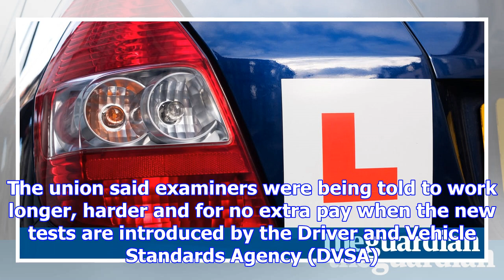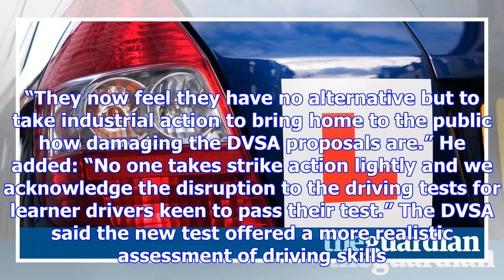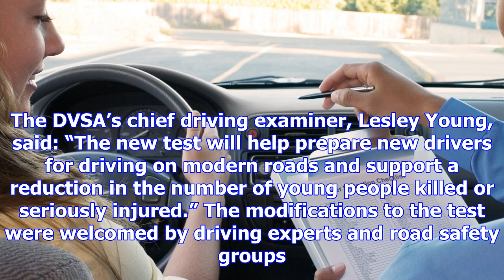Examiners strike as british driving test changes take effect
Driving test examiners are to strike for 48 hours in protest against the biggest changes in decades ...